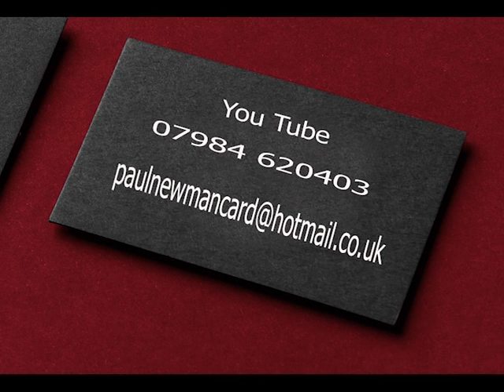The Pheonix Bar and Eatery Romsey Paul Newman Magician.